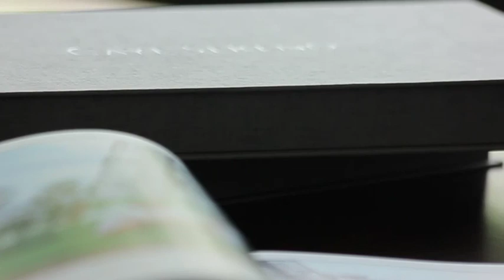Lotus House – Tổ ấm với những tiêu chuẩn sống cao cấp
Những khách hàng muốn chi tiền cho một ngôi nhà triệu đô hẳn sẽ mong muốn nhiều hơn một khối bất động sản cầu kì, đắt giá. Họ sẽ muốn sở hữu một kiến trúc độc đáo, một tác phẩm hoàn toàn hài hòa với những tiêu chuẩn thẩm mỹ và nhân sinh quan của chủ nhân. Một nơi khiến chủ nhân của nó tự hào khi nhắc đến, luôn mong muốn trở về mỗi ngày.

Tạp chí Đẹp -- tạp chí hàng đầu tại Việt Nam về Thời trang, Làm đẹp, Giải trí và Phong cách sống dành cho phụ nữ.
Đẹp đi tiên phong về tạp chí in cũng như những ấn phẩm digital, đặc biệt là các sản phẩm cho tablet và smartphone.
Bạn sẽ tìm thấy Đẹp trên:
Đẹp Photoshot: Những thước phim duy mỹ, tinh tế đến từng tiểu tiết mà Đẹp ghi lại khi thực hiện các bộ ảnh, chuyên đề cho từng số tạp chí.
Đẹp Events: Những sựkiện gắn với tên tuổi của Đẹp, đặc biệt là chương trình Đẹp Fashion được công chúng yêu thời trang chờ đợi nhất mỗi năm
Đẹp -- Người nổi tiếng: Nối gần khoảng cách giữa độc giả và những nghệ sĩ tên tuổi Việt Nam và thế giới.
Những điều thú vị phía sau sàn Catwalk: Những câu chuyện hậu trường thú vị của các sự kiện thời trang lớn nhất trong năm như Đẹp Fashion Show, Đẹp Fashion Runway...
Các Clip tư vấn thời trang, làm đẹp và nội trợ được cập nhật thường xuyên sẽ giúp cho bạn trở thành người phụ nữ xinh đẹp, đảm đang và thời thượng.